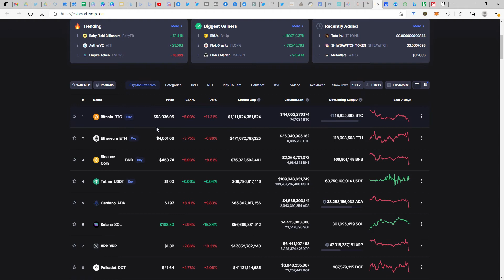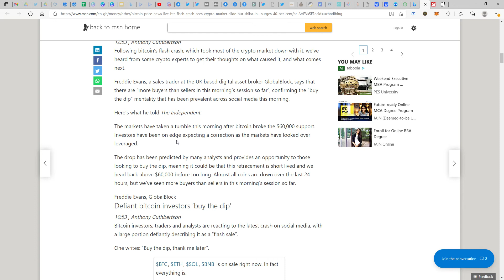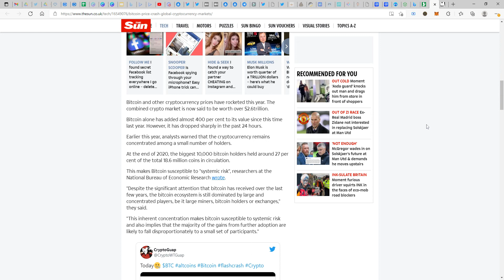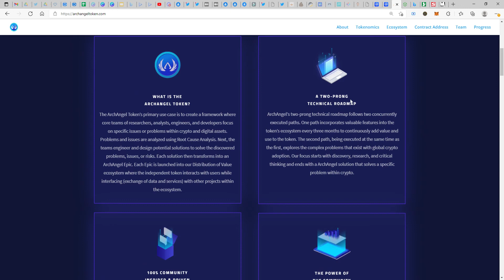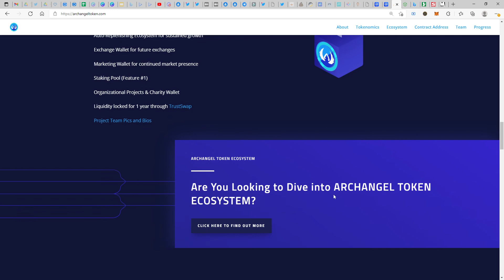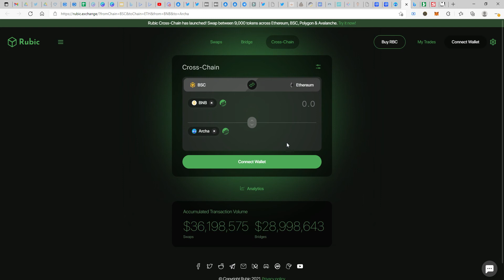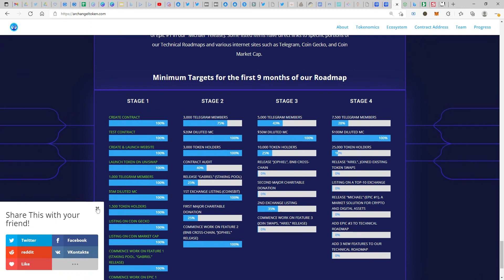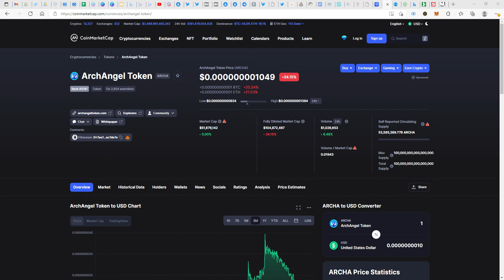Archangel Token - New Website is here and it looks cool!!!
Check out my views on the recent price crash and the new website launch for Archangel token.